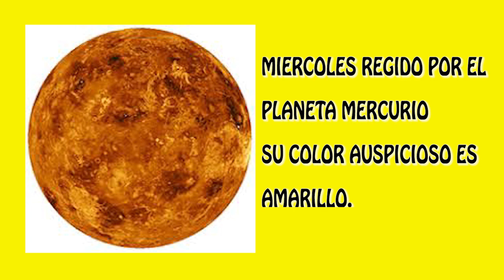Cada dia tiene un color para la felicidad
Cada dia tiene un color vibracional al igual que su planeta regente, usalos a tu favor para que puedas alinearte con las energias positiva de la semana, del mes y del año. Vibra en Positivo y sintoniza con la abundancia del universo, es que lo mejor siempre está a nuestra disposición.

Bendiciones mi gente de amor.